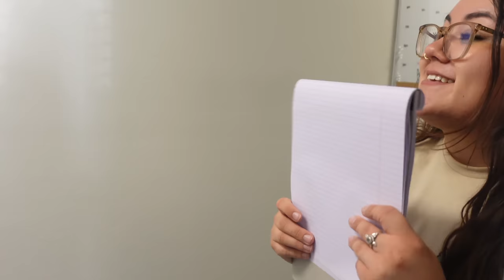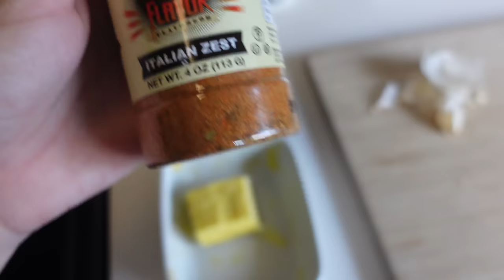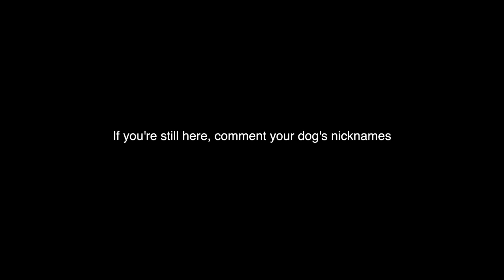Tipsy Brunch & Behind The Scenes of The Sesh!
Follow John!

My podcast, The Sesh
theseshpodcast.carrd.co

Stuff I use:
Memory card